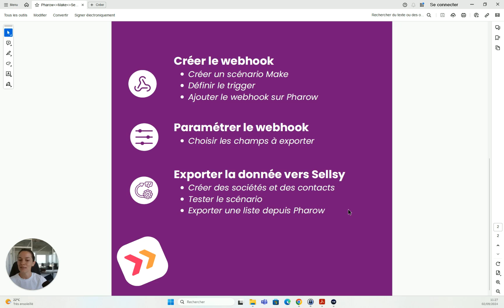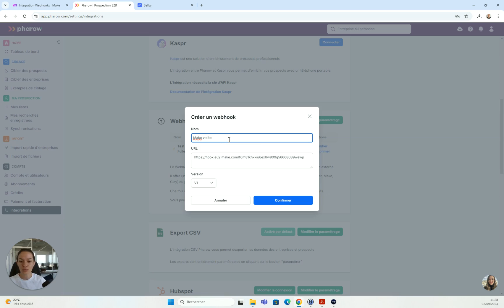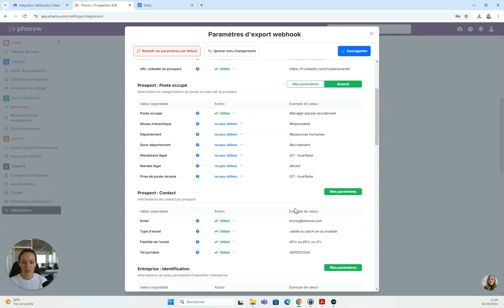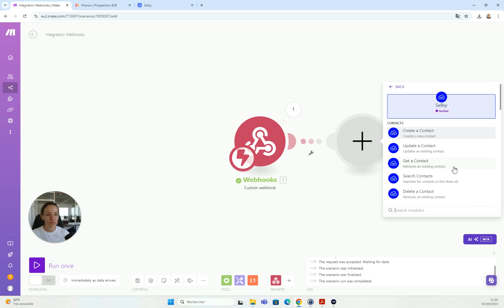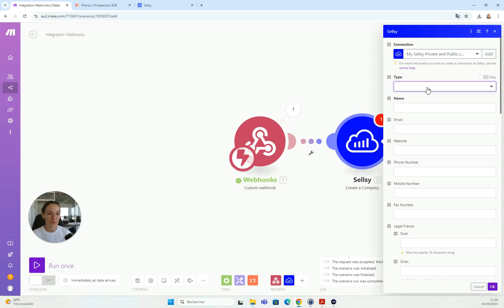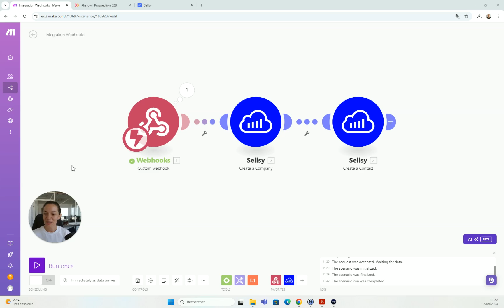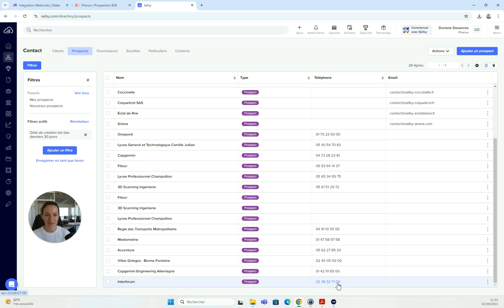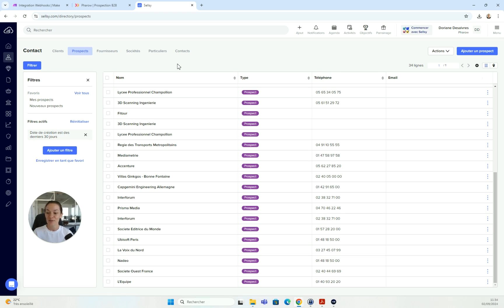Envoyer vos données Pharow vers Sellsy via Make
Avec l'arrivée du webhook sur Pharow, de nouvelles possibilités s'offrent à vous.

Grâce à ça, vous envoyez les données de vos listes vers n’importe quelle solution, le webhook servant de passerelle entre Pharow et n’importe quel service.

C’est idéal pour exporter vers des solutions non intégrées nativement comme Sellsy, Salesforce, Brevo, Clay, Google Sheets, etc.

Dans cette vidéo, Doriane vous présente comment envoyer vos données de Pharow vers le CRM Sellsy, en passant par l'intégrateur Make.